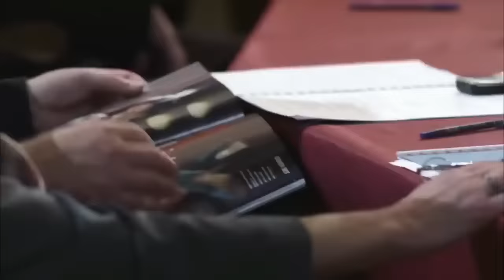PELÍCULA EN ESPAÑOL 2022 | ¡INCREÍBLE PELICULA! 𝐄𝐥 𝐦𝐢𝐥𝐥𝐢𝐨𝐧𝐚𝐫𝐢𝐨 Película Completa en Español HD